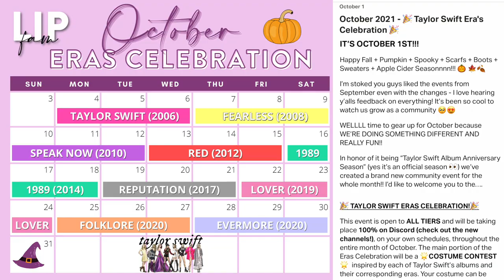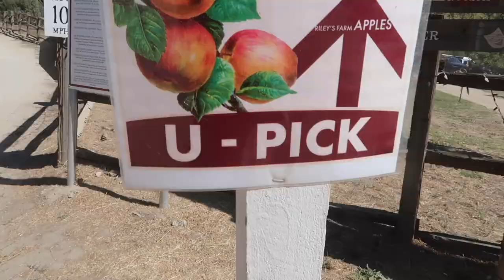FALL VLOG: Apple Picking & Apple Cider Doughnuts 🍏🍎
👋🏼 HEY! 👋🏼
1️⃣ Leave a comment & a Like 👍🏻 on every video! Mysterious YouTube algorithm likes that 🕵🏻‍♀️

Lauren Lipman
200 S Barrington Ave